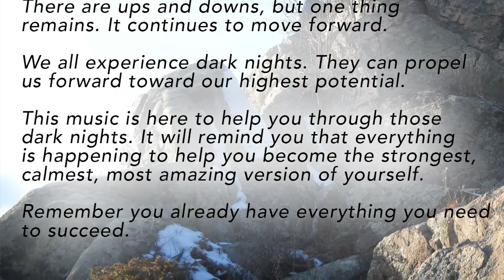Calm of the Night Meditation Music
Life is like a river.

It ebbs and flows with the tide.
There are ups and downs, but one thing
remains. It continues to move forward.

We all experience dark nights. They can propel
us forward toward our highest potential.

This music is here to help you through those
dark nights. It will remind you that everything
is happening to help you become the strongest,
calmest, most amazing version of yourself.

Remember you already have everything you need
to succeed.